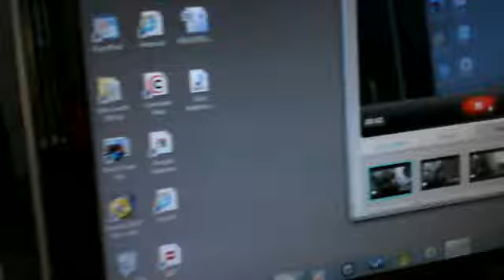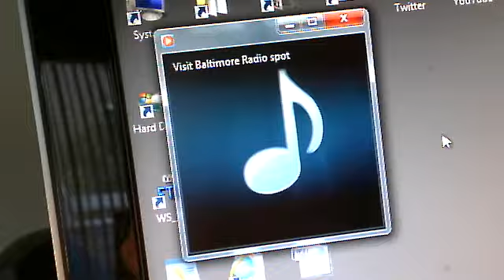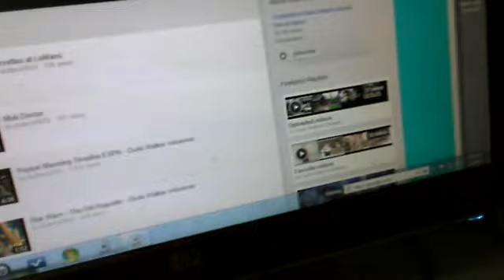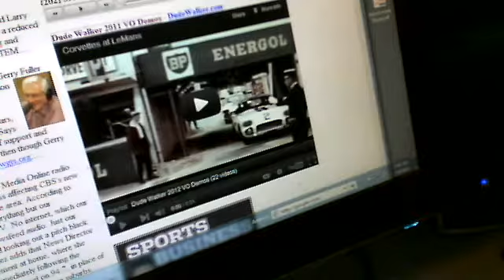Video 466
I salute great DC and Baltimore voice man Dude Walker today, and play a cool new "Star Spangled" radio spot from him. A new owner for the Washington City Paper. Plus, I take a look at the latest DC radio ratings, including a nice lead by Hot 99.5. And why does news CBS all-newser WNEW do so poorly in the Baltimore radio ratings when its transmitter is in the Baltimore market? And more in the 4th Of July "Dave TV".